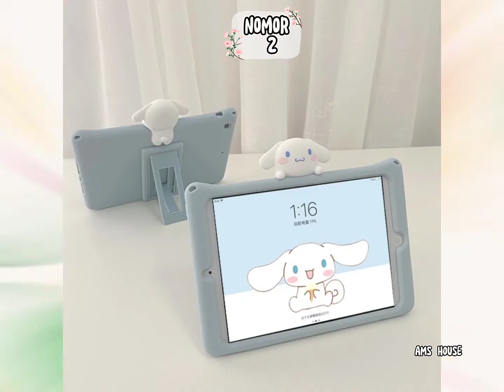SOFTCASE TAB/TABLET SUPER CUTE ✨